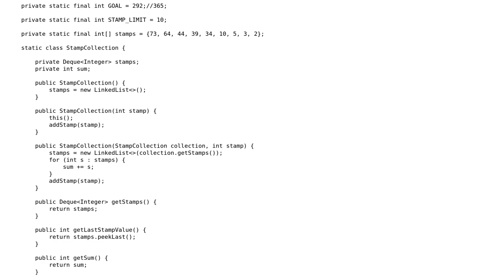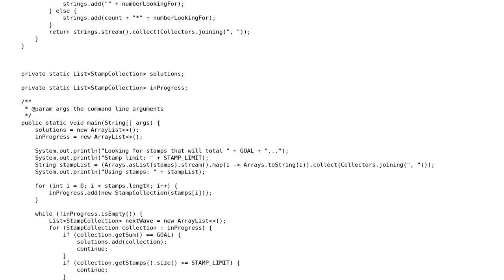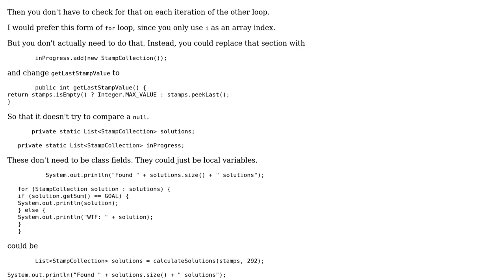Stampcalculator - Given a set of stamps, what combinations are there to reach a certain amount?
Code Review: Stampcalculator - Given a set of stamps, what combinations are there to reach a certain amount?

With thanks & praise to God, and with thanks to the many people who have made this project possible! | Content (except music & images) licensed under CC BY-SA | Music | Images & others | With thanks to user Pimgd user mdfst13 user 200_success and the Stack Exchange Network Trademarks are property of their respective owners. You are responsible for your own actions.